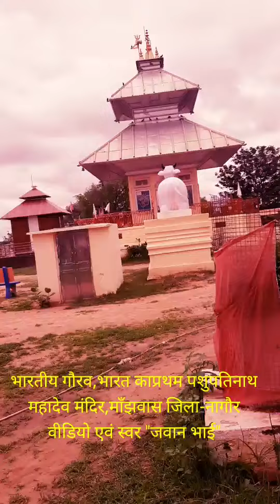सावन मास पशुपतिनाथ महादेव माँझवास नागौर पर दर्शन के साथ रा.उ.मा.विधालय माँझवास द्वारा वृक्षारोपण-